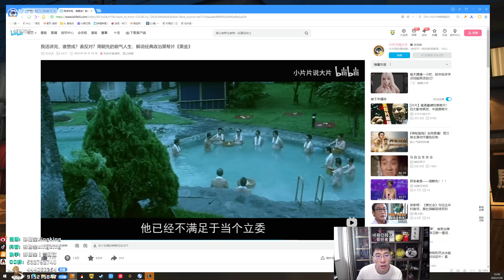【猴哥】蘭林漢悟空：烏鴉VS小丑 國服 轉頭你就跑 你也不上啊（20220728P1)